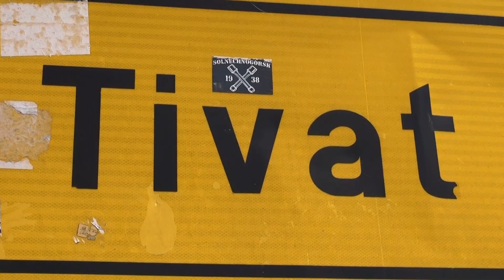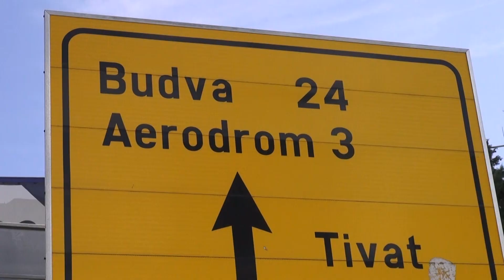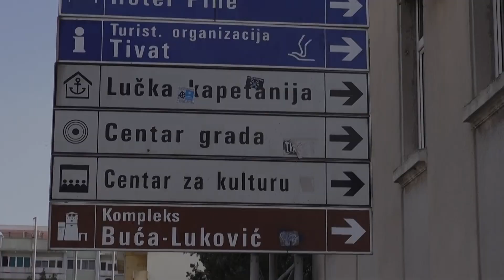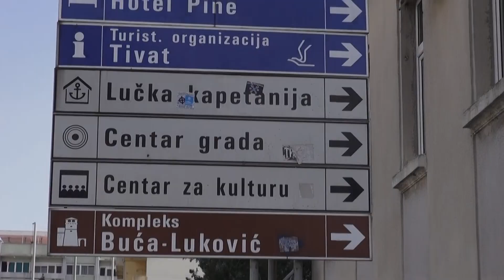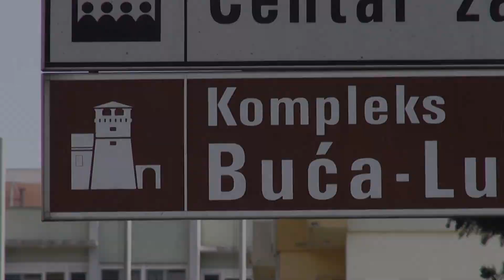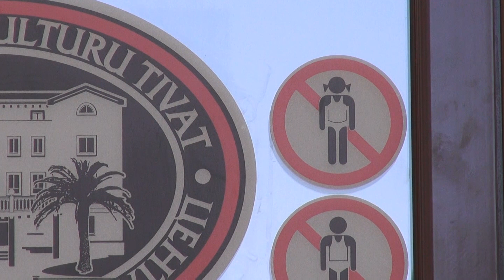Черногория Тиват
Если вы хотите, то можете поучаствовать в развитии канала.

Тиват - воздушные ворота в пляжную Черногорию был основан когда никаких самолетов еще не было, а точнее аж в 3 веке до нашей эры. название же его связано с именем иллирийской царицы Тевты, царствующей в этих местах в те времена.
В современном тивате живет около 10 тысяч жителей, основное занятие которых, разумеется, услуги в сфере туризма.
Сердце города - аэропорт. Ежедневно сюда и отсюда прибывают и улетают десятки  рейсов.